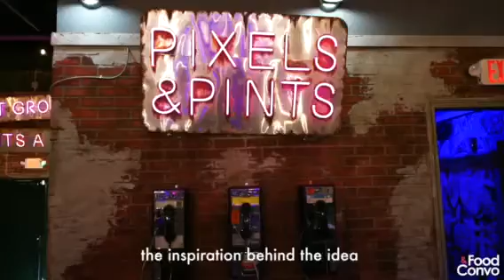QuickBite with Jason Eastty at Pixels and Pints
Pixels & Pints is Worcester’s first retro arcade bar featuring classic arcade games, pinball & classic consoles. Owner, Jason Eastty, took the Food & Convo team on a tour of the new barcade, set to open during Phase III of the Massachusetts Re-Opening plan.

The space has an inner-city feel with road markings on the floor, neon lights, cassette taps adorning the restrooms, a bank of pay-phones and graffiti-style murals painted by local mural & tattoo artist Eamon Gillen.

For non-gamers, they have a full service bar with local craft beer and creative cocktails, served in theme glass and barware.

A retrofitted Ice Cream truck serves up photogenic street fare such as a Chicken Cones (with a homemade waffle cone) in a variety of flavors and Pop Tart Ice Cream Sandwiches. Eastty wouldn't tell us everything he has planned for the kitchen but we can guarantee it's going to be TaEASTTY!

Check out our QuickBite with Jason and then hit up Pixels & Pints for a good time.